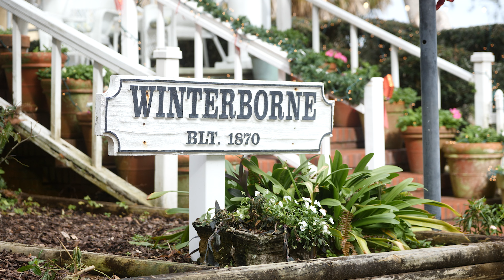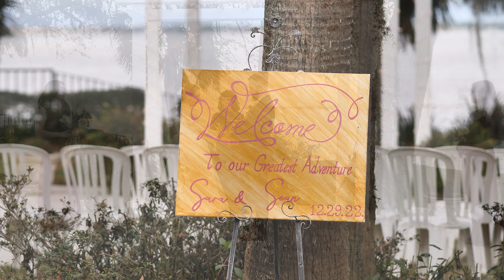Sara & Sean 12-29-22